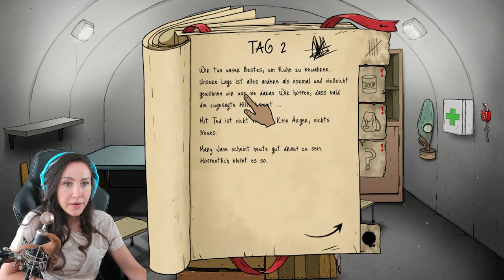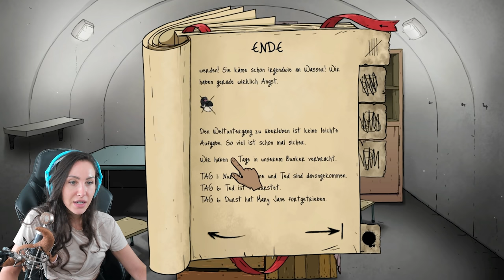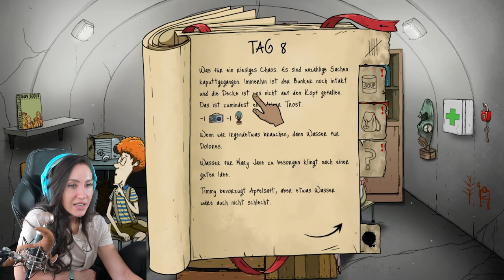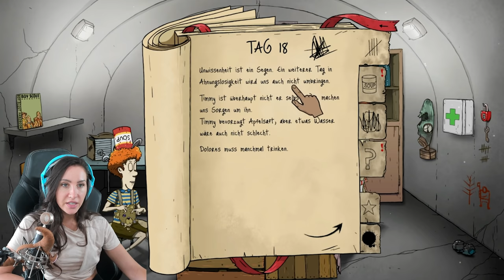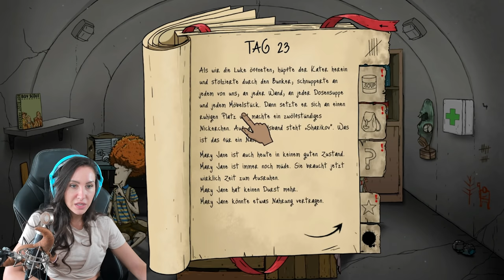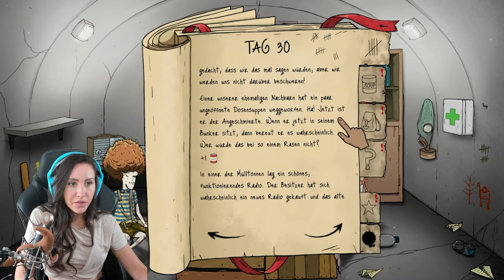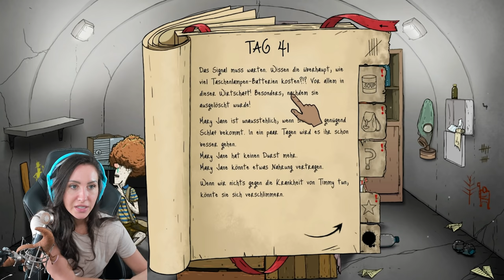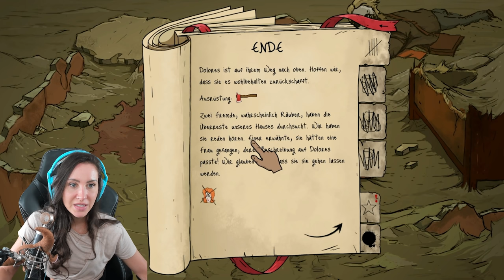im Überlebenskampf auf schwerer Stufe | 60 Seconds!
LEUTEEEEEE @gnu IST BACK!!! Heute hat sie uns 60 Seconds mitgebracht und versucht auf schwerer Stufe zu überleben. Soll ich das Game auch mal ausprobieren?

60 Seconds! ist ein atomares Sammel- und Überlebensabenteuer voll schwarzem Humor. Sammle Vorräte und rette deine Familie, ehe die Bombe hochgeht. Überlebe in deinem Bunker. Triff harte Entscheidungen, rationiere Essen und jage mutierte Kakerlaken. Überlebe. Oder auch nicht.
Kapitel:
00:00 - 02:15 Intro
02:15 - 11:40 erste Runde
11:40 - 59:01 zweite Runde